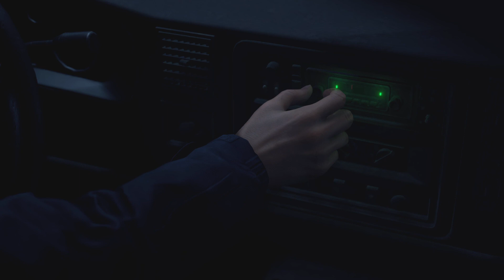Resident Evil 4 Remake (PS5/Deutsch/1080p60) #01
Hallo und Herzlich Willkommen zu meinem neuen Lets Play zu Resident Evil 4 Remake! Sowohl Positiv, aber auch negativ würde mir sehr helfen. Ich bitte euch bei der Kritik sachlich zu bleiben. Viel Spaß beim Video schauen. :)